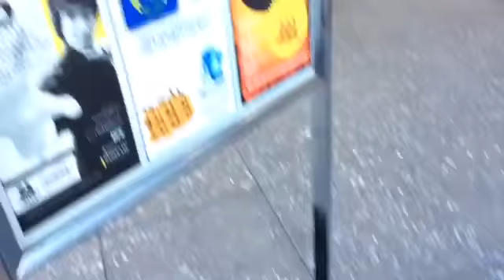Hot dog of champions! (travel day 25)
I ate the best hot dog of my life in Las Vegas, this moment must be recorded for future generations.